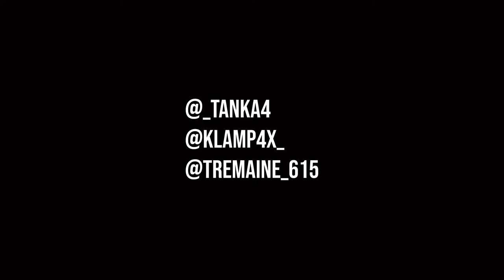Klamp G x Tremaine x Tanka - G Island [Official Music Video]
The official music video of Klamp G, Tremaine, & Tanka performing 'G Island' shot by Digital Vell.

📍 Gallatin, TN